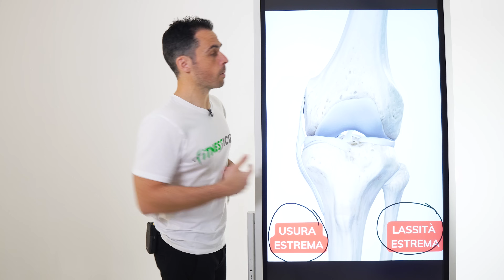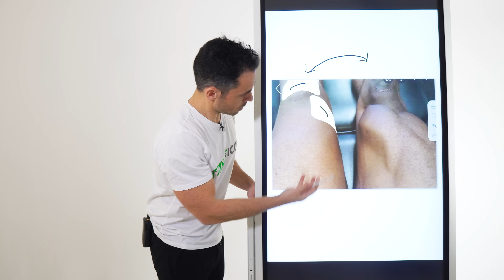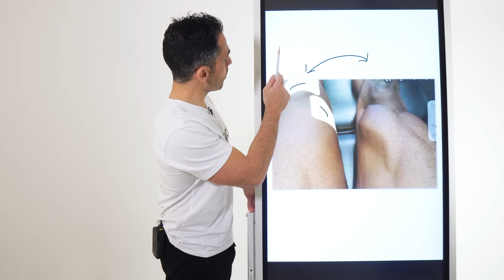Come "rigenerare" le tue GINOCCHIA (metodo ed esercizi semplici)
In questo video vediamo una strategia davvero semplice ed efficace per qualsiasi tipo di problema al ginocchio, basata sull'esercizio terapeutico.

LA MIA ATTREZZATURA FITNESS DI BASE

Tappetino grande

Castello multiuso

Manubri componibili

LE MIE SCHEDE DI ALLENAMENTO POSTURALE DI BASE